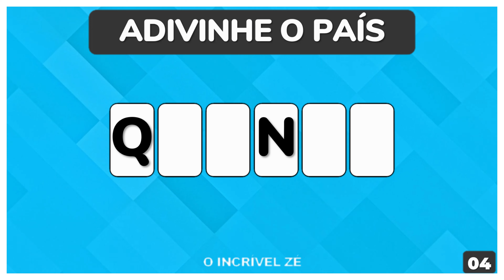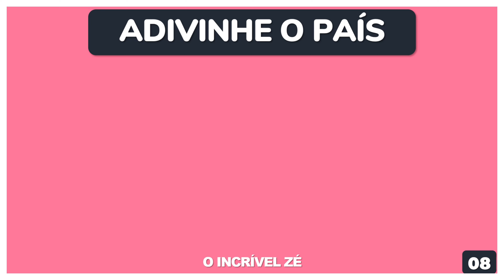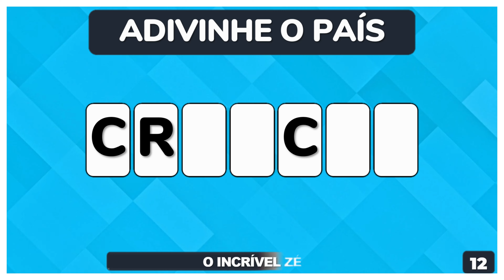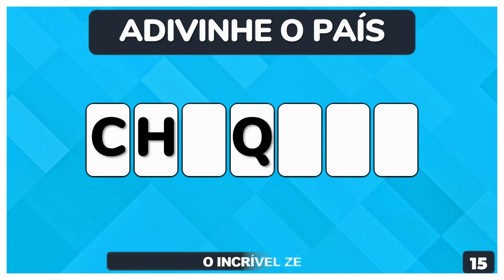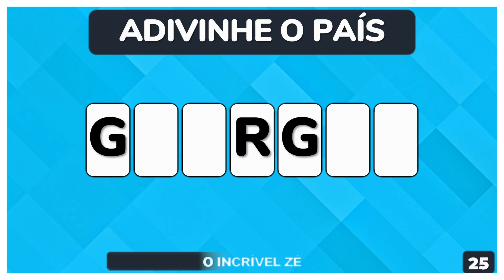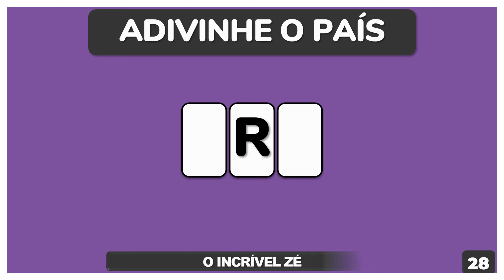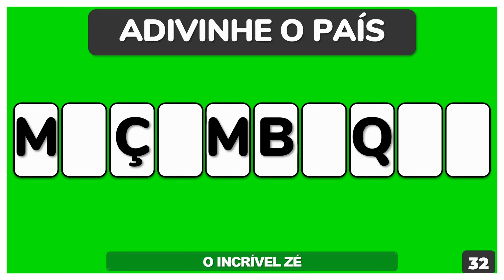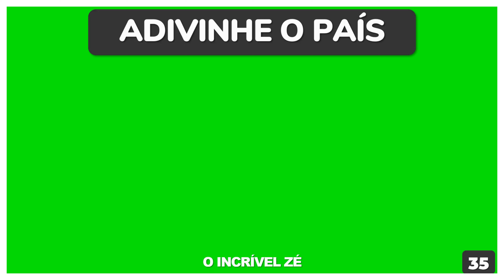ACERTE OS NOMES DOS PAÍSES SEM AS LETRAS VOGAIS - QUIZ | O Incrível Zé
Fala pessoal.
No vídeo de hoje vocês deverão acertar os nomes dos países sem as letras vogais.
Espero que seja um desafio interessante e divertido para todos vocês. Eu amo fazer esse tipo de conteúdo para vocês.

🚀 ITENS USADOS PARA GRAVAR OS VÍDEOS E RECOMENDADOS PELO CANAL:
Notebook Acer Ryzen 7 - 8GB 256GB SSD
Fone de ouvido profissional AKG
Tablet Galaxy Tab A7
iPhone 12 (128 GB)
Webcam Logitech 920S
Microfone Fifine Ampligame A8